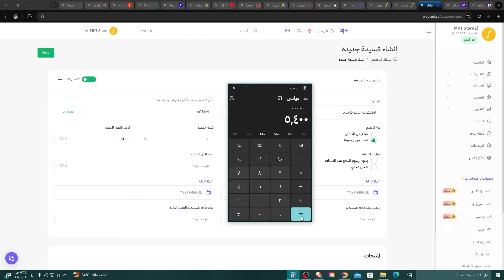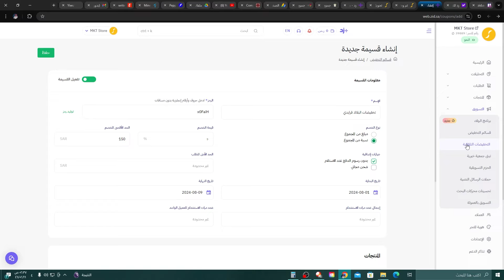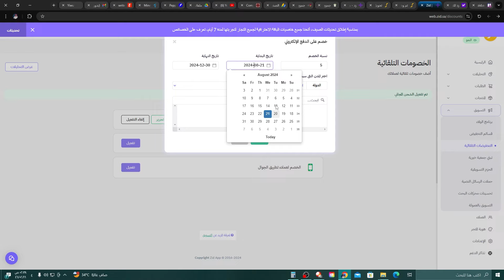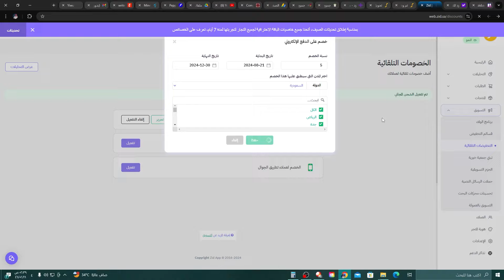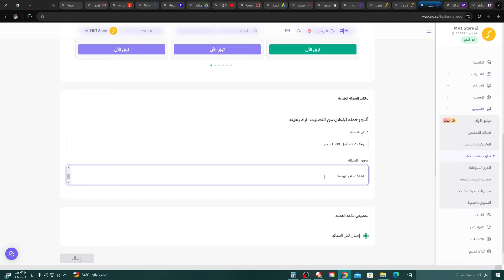ادوات التسويق المهمه لكل متجر الكتروني I التسويق المجاني لجذب العملاء I زد للتجارة الالكترونية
في هذا الفيديو راح تتعلم كيف تهتم في الادوات التسويقية المهمه لكل متجر الكتروني
من المهم التركيز على القيم المضافه المجانيه لديك في المتجر الالكتروني
التسويق يحتاج منك انك تشتغل على جميع الجوانب بما فيها الطرق الاكثر فعاليه في متجرك
رابط انشاء متجر الكتروني على زد

✨دورة التسويق بالعمولة المجانيه على القناة✨